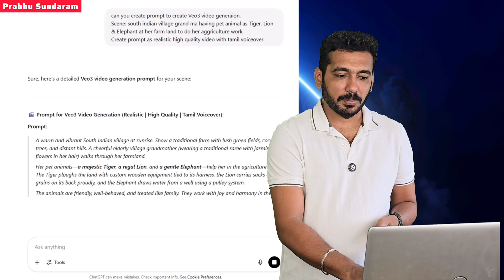Create Stunning AI Videos in 5 Minutes 🔥 Using ChatGPT + Google Veo3 | FREE Tools & tamil Demo!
🎥 Want to create viral AI videos like a pro? In this video, I show you how to use **ChatGPT** and **Google Veo3** to make stunning AI-generated videos — step by step! 💻✨

🧠 Here’s what you’ll learn:
✅ How to access Google Veo3
✅ 3 Steps need for AI Video Generation
     1️⃣ Crafting a compelling **Story**
     2️⃣ Writing the perfect **Prompt** for visuals
     3️⃣ Choosing the right **AI Tools** (FREE tools included!)
✅ Live Demo
✅ Sample video & summary

Timestamp

00:00 - 00:40 -  Introduction
00:41 - 01:11 -  What you should know before AI Video generation?
01:12 - 03:03 -  How to create AI VIDEO step by step explanation
03:04 - 03:57 -  Sample Video generated by Veo3
03:58 - 04:20 -  Summary

🇮🇳 Special Tamil Scene Included:
"பாட்டி நிலாவுல வடை சுட்டுகிட்டு இருக்காங்க... ஒரு வடை ஆயிரம் ரூபாய்க்கு விக்கிறாங்க!" 😂🔥
Perfect for **South Indian creators** & meme makers!

🌐 Veo3 is currently not available in India, but don’t worry – I’ll show you how to **access it using VPN**.
💥 BONUS: Google Pro Subscription is FREE for 1 month!

👀 WATCH TILL THE END for AI video samples that’ll blow your mind!